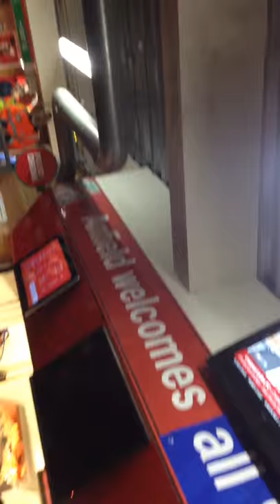Liverpool Away! We've got Wollscheid!